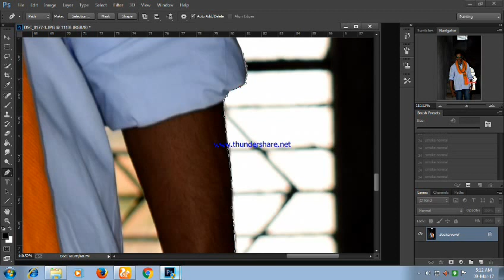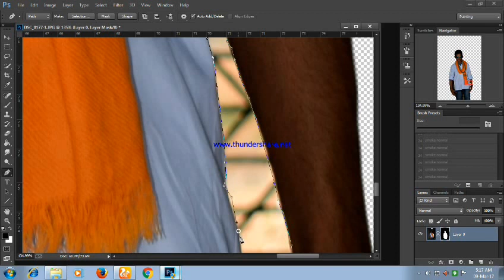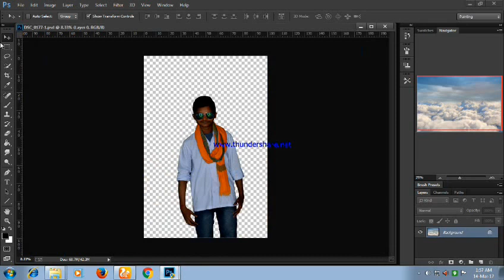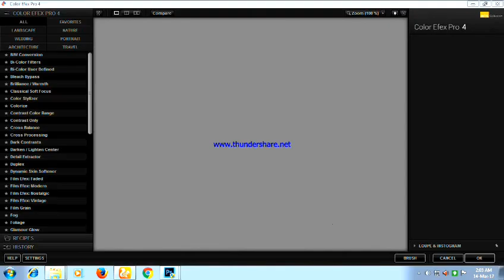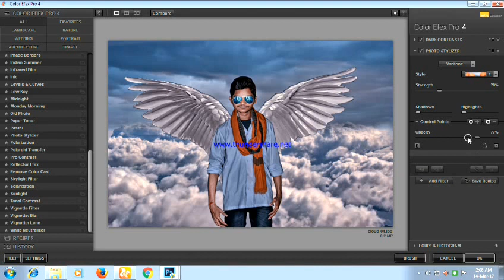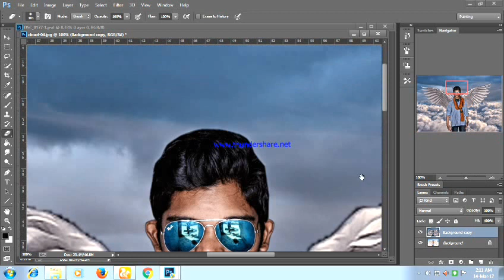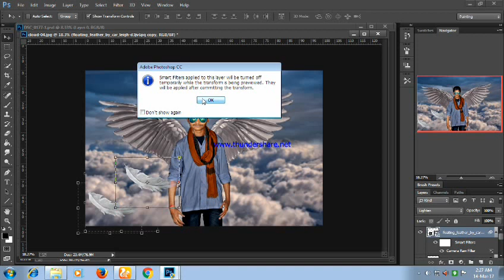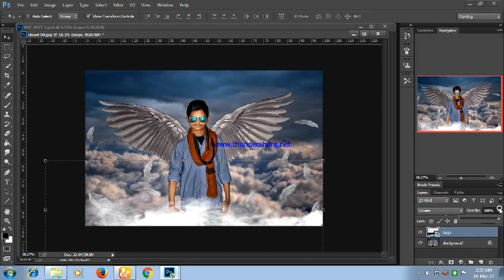Photoshop Manipulation Tutorial | Wings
in this photoshop tutorial how edit dramatic & Cinematic color effects, using Photoshop CC.